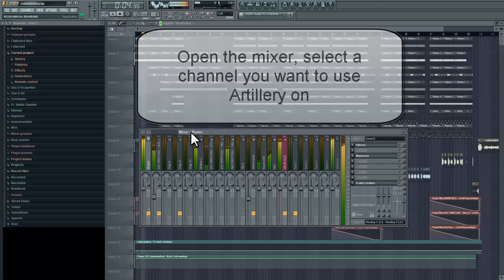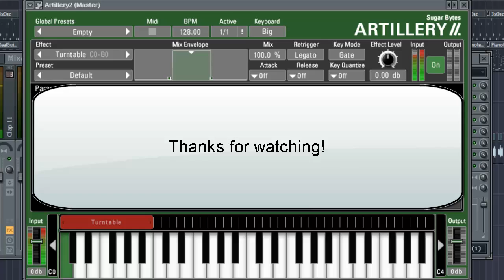Sugar-Bytes Artillery II in Image-Line FL Studio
Dan-D Shows us how to set up Artillery in FL Studio !